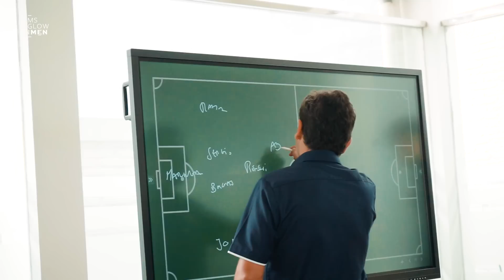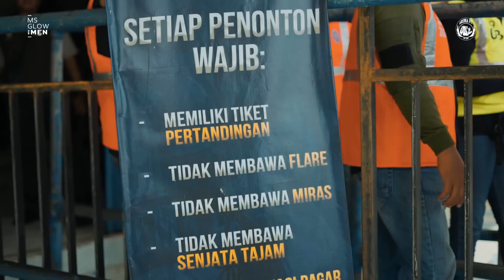DIBALIK ARENA: AREMA FC VS BARITO PUTERA (PIALA PRESIDEN 2022)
Mengulik dibalik perjuangan Pasukan Singo Edan dalam mengawali musim 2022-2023, dengan menghadapi Barito Putera  dalam turnamen pra musim Piala Presiden 2022